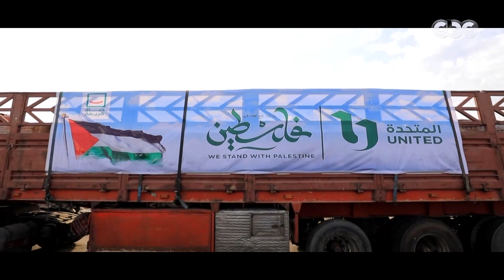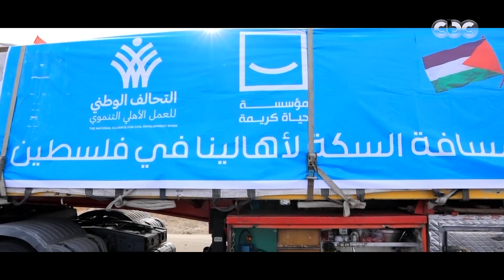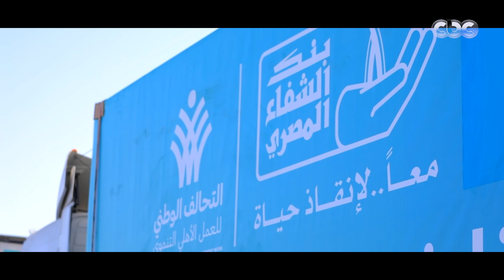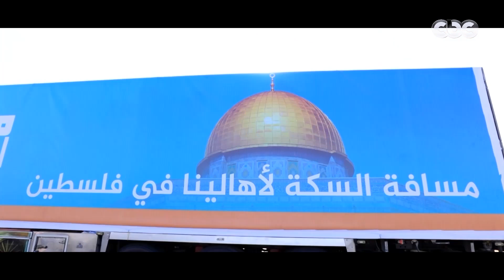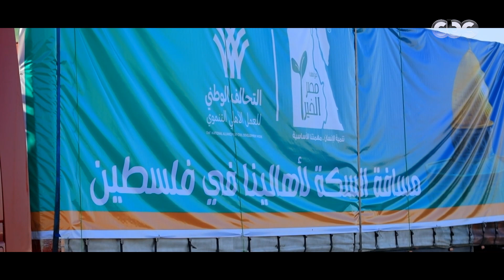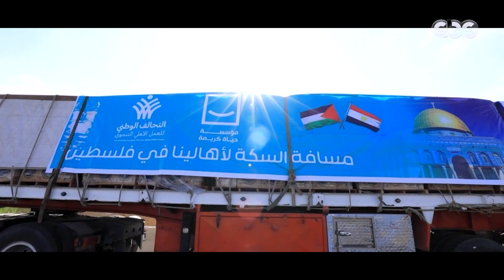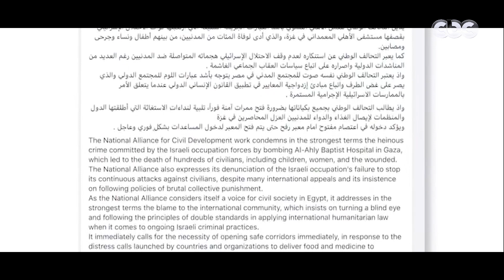المصريين وقفوا وقفة رجالة الفيلم الوثائقي مسافة السكة.. لحظات كسرة وفرحة ووجع عشناها من معبر رفح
المصريين وقفوا وقفة رجالة الفيلم الوثائقي "مسافة السكة".. لحظات كسرة وفرحة ووجع عشناها من معبر رفح تضامنًا مع أخواتنا في غزة

تضامناً_مع_فلسطين